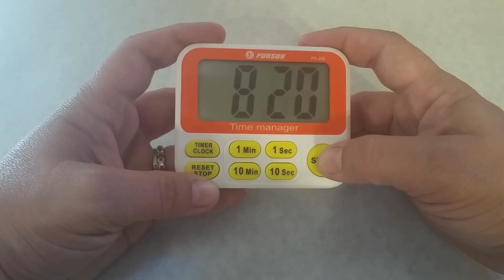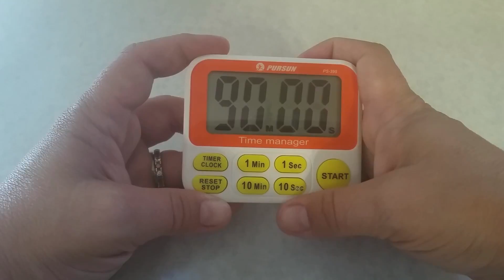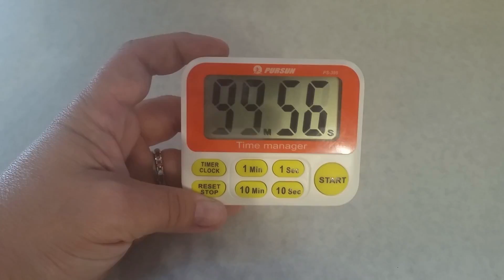Aimila Digital Count Down Kitchen Timer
Amazon link to buy